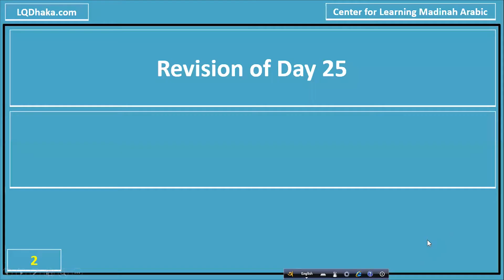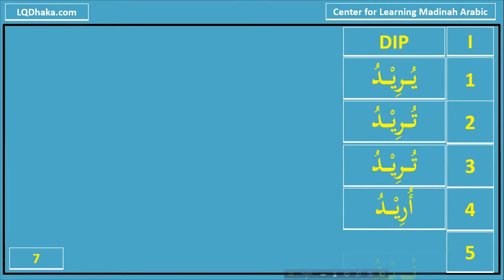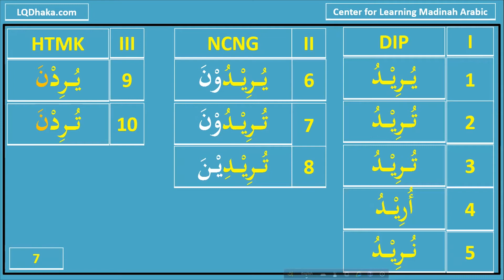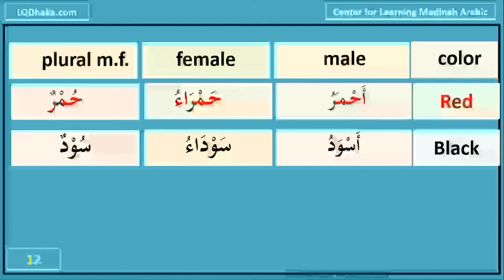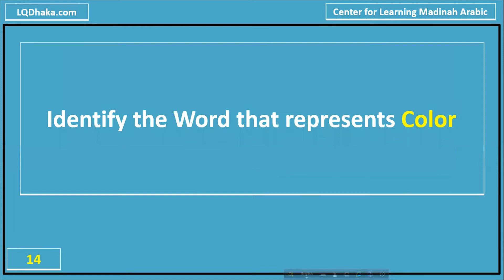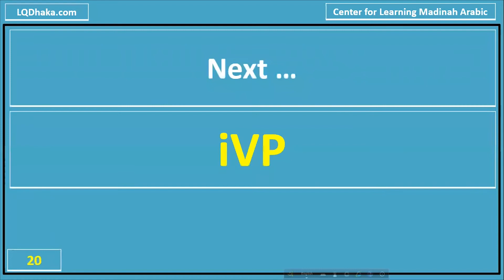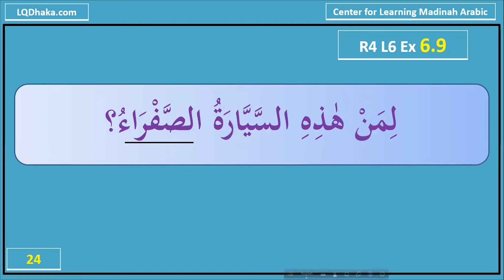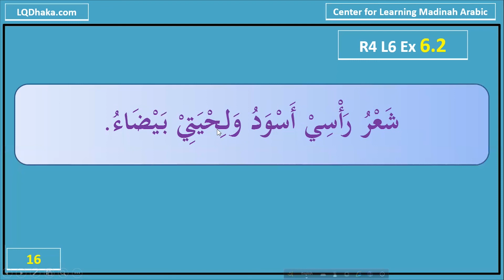DIMA16 Semester 3 Day 26 (Reader 4 Lesson 6)